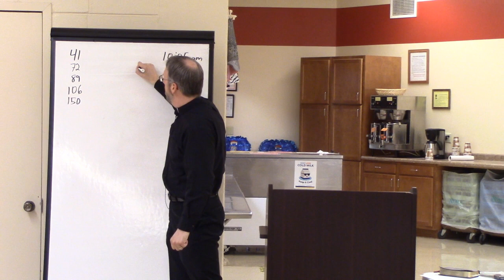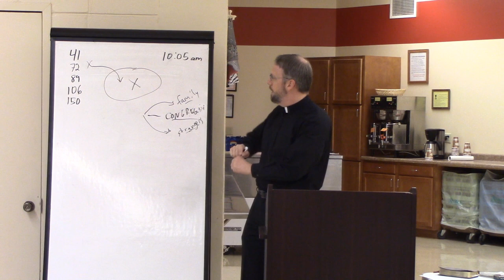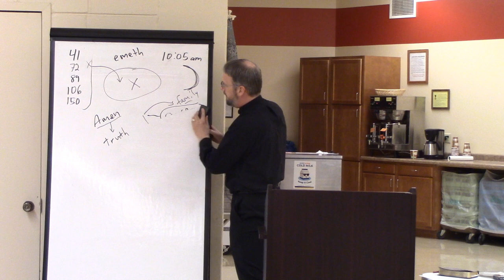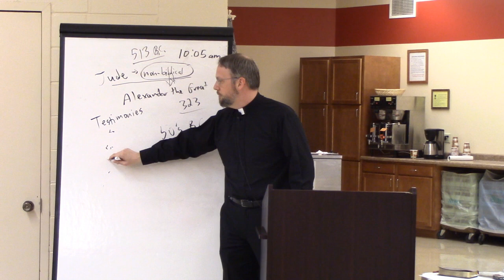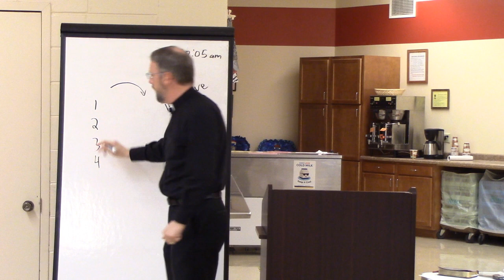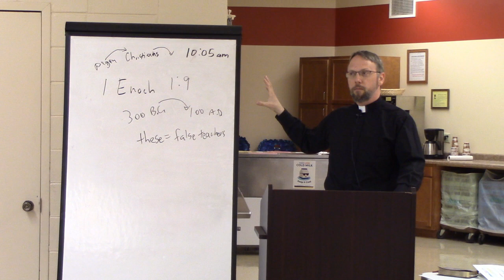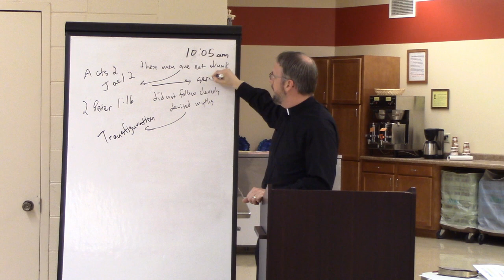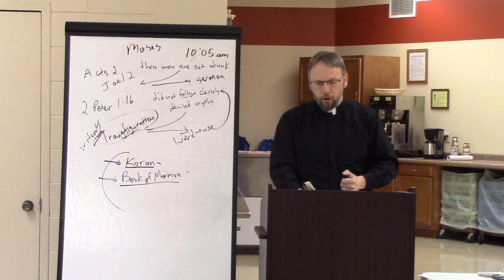True Teachers, United in Their Teaching, Further Christian Hope - Jude & 2 Peter 2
This week Pastor Johnson takes us through Jude and 2 Peter 2